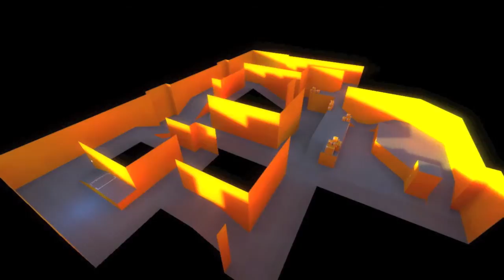T-Bone Orange Map Trailer (C01)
New CSS map that will soon be put on some very big servers.